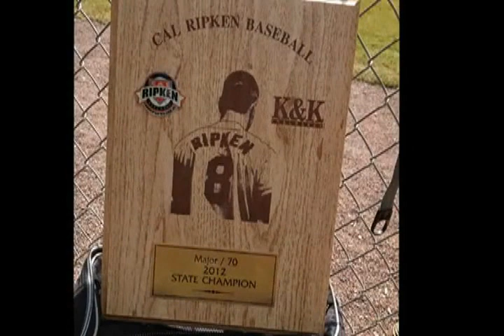Reese Albert FL State Championship Orlando Jul 2012